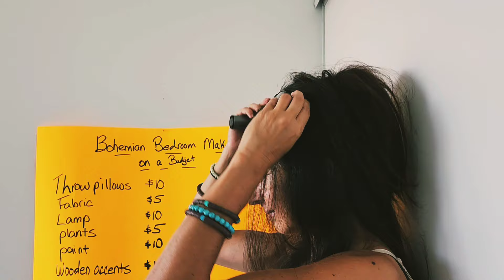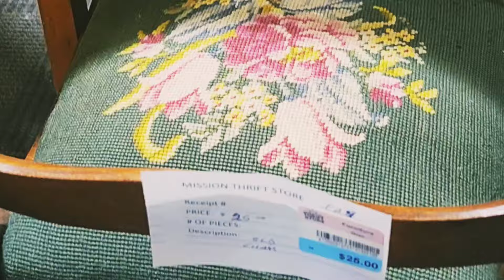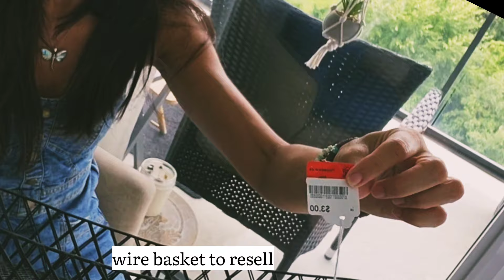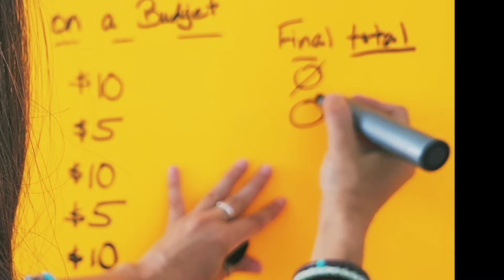THRIFT WITH ME ON A SLOW LIVING DAY | BOHEMIAN BEDROOM MAKEOVER BUDGET | AND A DELICIOUS DINNER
THRIFT WITH ME SLOW LIVING DAY | BOHEMIAN BEDROOM MAKEOVER ON A BUDGET | BREADED ZUCCHINI WITH CHEDDAR CHEESE
MY PATH TO SIMPLE LIVING

Hello, Everyone.  Just a simple living slow living day. Thrifting  items for my Bohemian bedroom makeover. Trying to be frugal and keep it on budget. I also cooked a no bake breaded Zucchini with cheddar cheese. Delicious!🌼

Musician: BDK

Musician: MarkDee